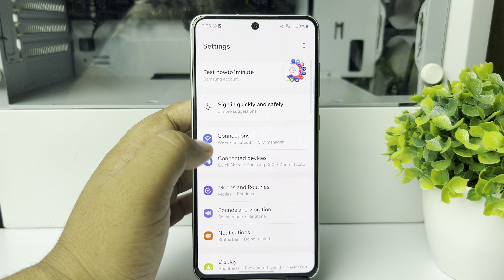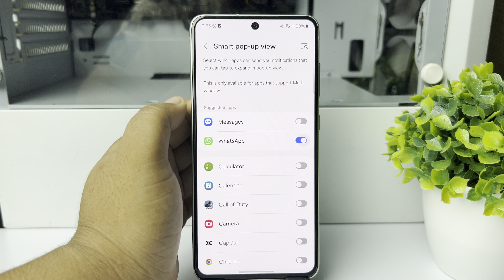How to Enable Chat Bubble in Whatsapp ( EXACT WAY!)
Always keep the most essential chats visible all the time by enabling the bubble notification feature for Whatsapp. Here's what to do.

0.00 Intro
0.25 Enable Chat Bubble
1.15 Checking Chat Bubble
1.54 Outro

Related Keywords-
How to enable chat bubble in whatsapp samsung
How to enable chat bubble in whatsapp android
WhatsApp chat bubbles samsung
Bubbles on WhatsApp video call
WhatsApp bubble thumbs up
Whatsapp chat bubble PNG
WhatsApp text bubble Generator
How to enable WhatsApp video message